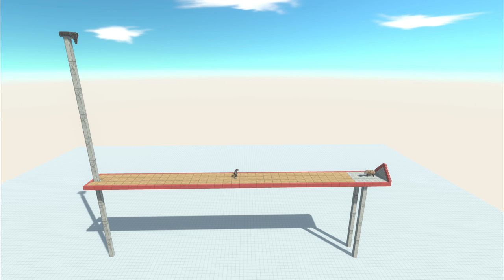Exploding Bridge - Animal Revolt Battle Simulator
Units run across a bridge that explodes from a contact mine
Contact Mine vs Every Unit